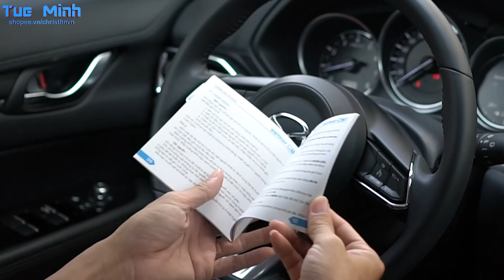Trên tay Camera hành trình Vietmap C61 - Độ phân giải 4K, Wifi, GPS nhắc biển báo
Mời bạn tham khảo chi tiết giá sản phẩm tại Tuệ Minh